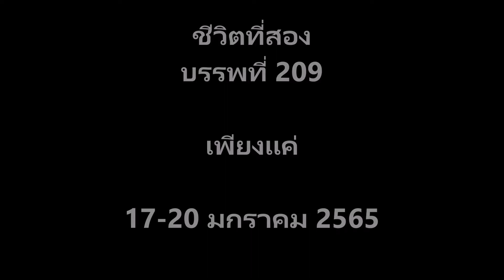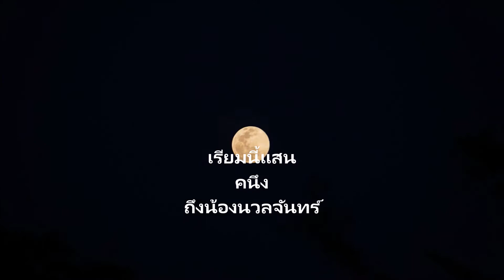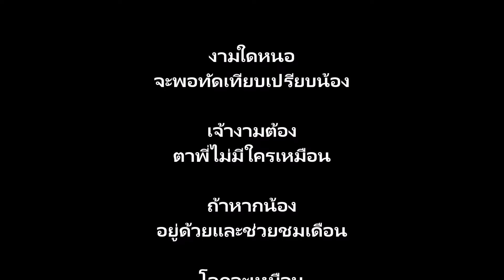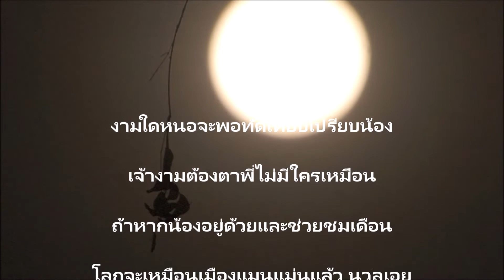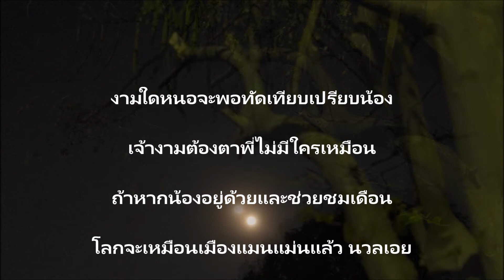ชีวิตที่สอง บรรพที่ 209 แค่เพียง 17-20 มกราคม 2565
บรรพที่ 209
แค่เพียง
17-20 มกราคม 2565

แค่เพียงรู้สึก คิดถึง
แค่เพียงรู้สึก
อยากจะฟังเพลงเพลงหนึ่ง
อยากจะดูลีลาเริงร่ายของ ตะวัน จันทร์
แต่ถ้าจะถามความรู้สึกที่แท้จริง
ก็แค่เพียง
รู้สึกอยากจะเติมเต็มความว่างเปล่าของชีวิต
ไม่คิดจะ Guanteen ใครหรือมันผู้ใด
สาบาน

26/2/65/8.51
เพลงคิดถึงเป็นเพลงเพลงเดียวที่ผม จำเนื้อร้องได้หมดจนถึงปัจจุบัน
ผมเริ่มได้ยินเพลงนี้ตอนทำงานอยู่ รพช ขอนแก่น
สมัยนั้น ผมฟังเป็นของ คุณ จินตนา สุขสถิตย์ ร้อง
ถ้าผมไปนั่งกินเหล้าฟังเพลงเมื่อไร จะขอให้เขาร้องพลงนี้
จนสุดท้าย  นักร้องเขาเห็นผมมา จะร้องให้ฟัง ไม่ต้องขอ
ตอนที่ทำวีดีโอ บรรพที่ 208 Pfizer พยายามจะใส่เพลง คิดถึง นี้เข้าไป แต่ดูและฟังแล้วมันขัดแย้งกันเกินไป เพราะในวีดีโอ ไม่มี จันทร์แม้แต่ดวงเดียว ต้องตัดใจ
สุดท้ายได้แต่ใส่ เพลงบรรเลง Gypsy Moon เข้าไปเท่านั้น
ยังค้างคาในใจ เมื่อวาน นั่งหารูปจันทร์ที่เคยถ่ายไว้(ผมถ่ายมันแทบทุกวันละครับ)
นั่งฟังเพลง คิดถึง ถึงรู้ว่า มีหลายคนมากเอามาร้อง ไม่ว่า หญิง หรือชาย
ผมชอบ คุณกังวาน เทพหัสดิน ณ.อยุธยา ร้องมาก
ผมไม่รู้จะใช่ต้นฉบับหรือไม่ เพราะมันเก่ามาก
เขาร้องได้อารมณ์ โดยเฉพาะ สองประโยคสุดท้าย

ถ้าหากน้องอยู่ด้วยและช่วยชมเดือน
โลกจะเหมือนเมืองแมนแม่นแล้ว นวลเอย

ผมฟังแล้ว
มองเห็นชายคนหนึ่ง
ยืนเหม่อมองจันทร์แต่เพียงเดียวดาย
คิดถึงคนรักที่อยู่ห่างไกลแสนไกล
อยากชวนเขากลับมา
ชมจันทร์ ข้างกาย